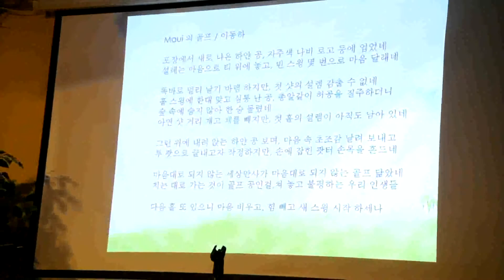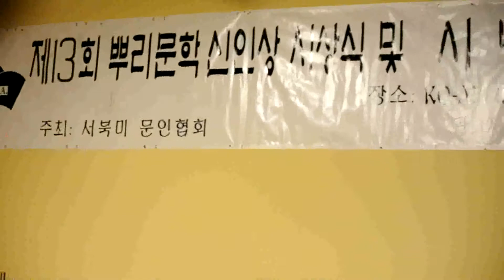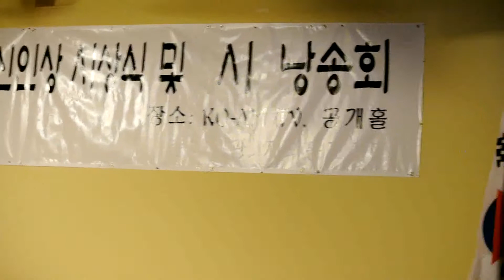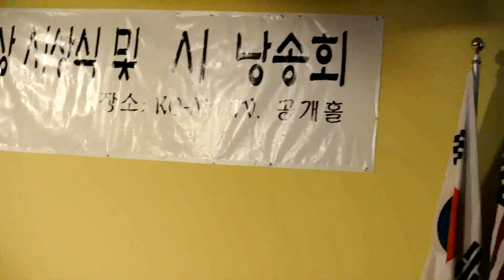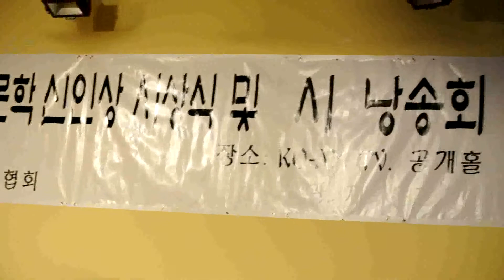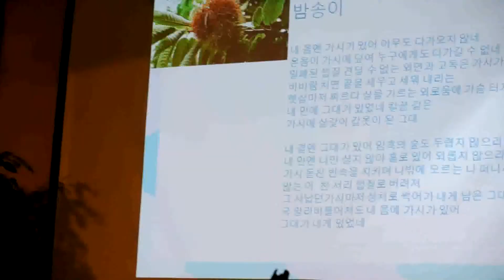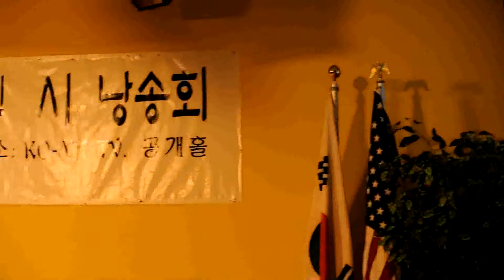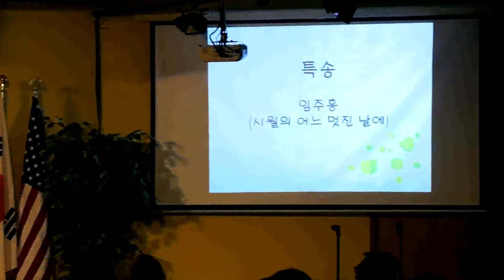서북미 문인협회 낭송